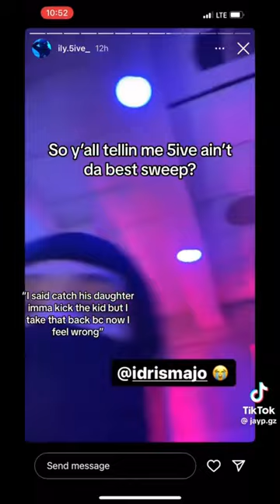Sweeper Jay 5ive apologizes for nazzy daughter in snippet